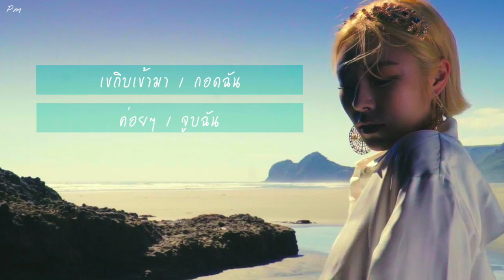[ TH SUB ] Wheein - Moderato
Eng Tran: @realladymoo
Thai Tran: @Pampamo0
Timer: @Pampamo0
Video Editor: @Pampamo0
Encoder: @Pampamo0
Uploder: @Pampamo0